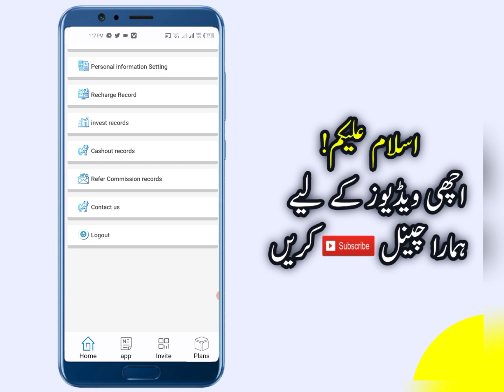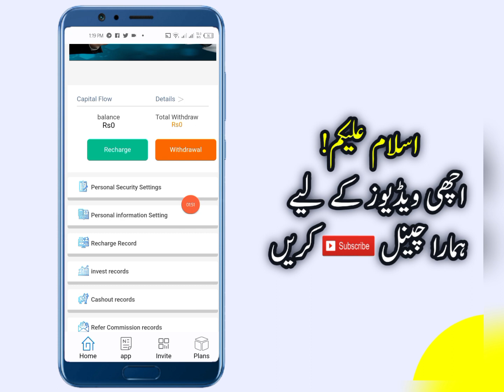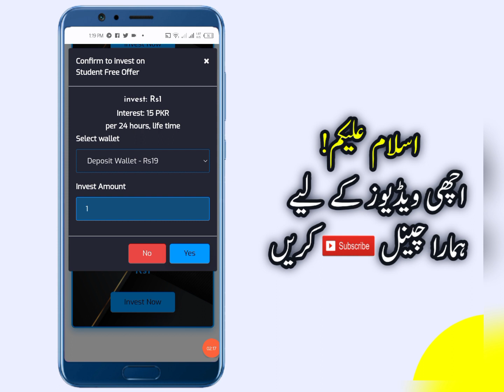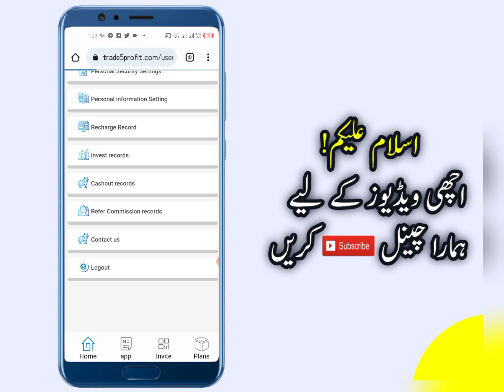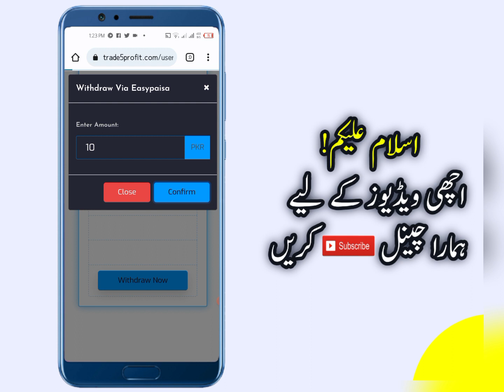Ads Watch Earn Money | Online Earning App | Ads dekhkar paise kaise kamaye